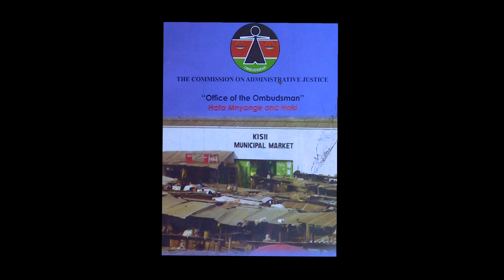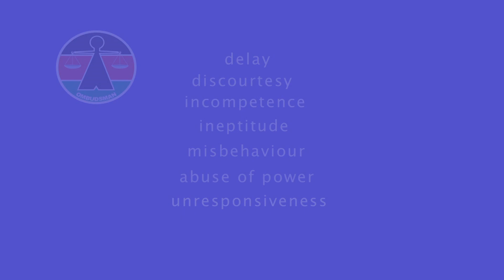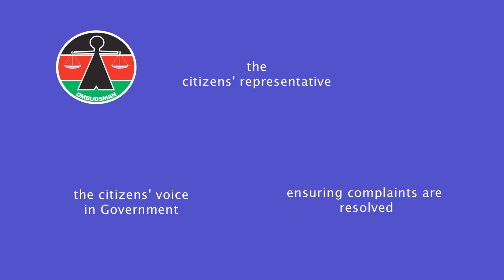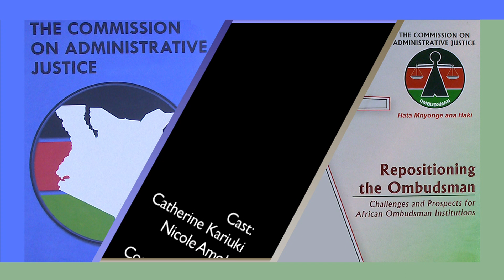Naliaka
a docu-drama on the work of the Commission on Administrative Justice - the Ombudsman